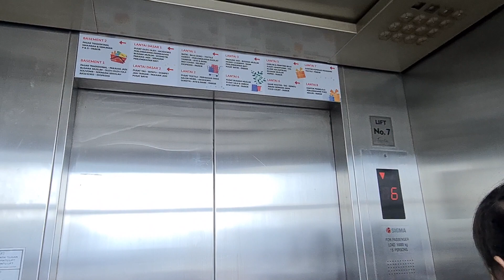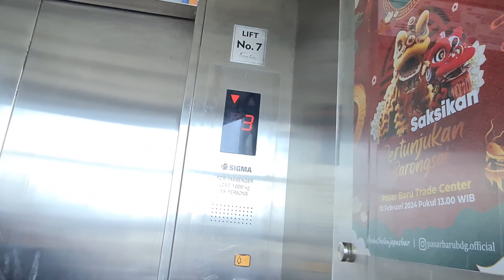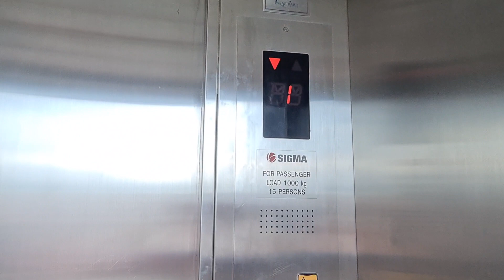Sigma Di1 Panoramik Lift at Pasar Baru Trade Centre Kota Bandung, Bandung, Jawa Barat, Indonesia